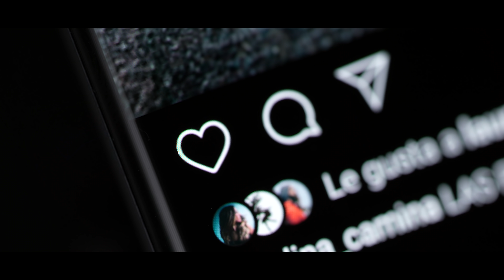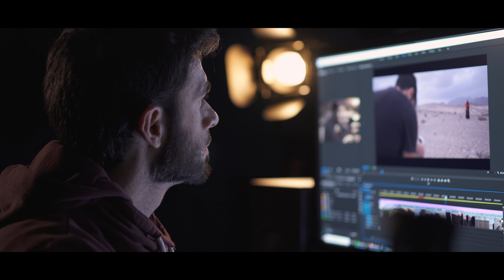Fotógrafos y videógrafos, el mundo os necesita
En cuanto me puse a montar este vídeo, se activaron en mí las mismas sensaciones que cuando he hecho otros como Conciencia o Paraíso. Me da energía a raudales, me motiva muchísimo, me mueve algo muy adentro y me hace disfrutar como un niño.

Está claro que estos vídeos le dan todo el sentido a RunbenGuo y a todo lo que el equipo y yo hacemos día a día.

Espero que te haya motivado e inspirado a aportar un granito de arena con tu cámara y tu creatividad.